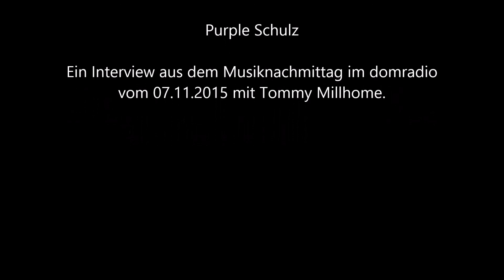Purple Schulz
Purple Schulz stellt sein erstes Buch vor.
Ein Interview beim Musiknachmittag im domradio vom 7.11.15 mit Tommy Millhome.